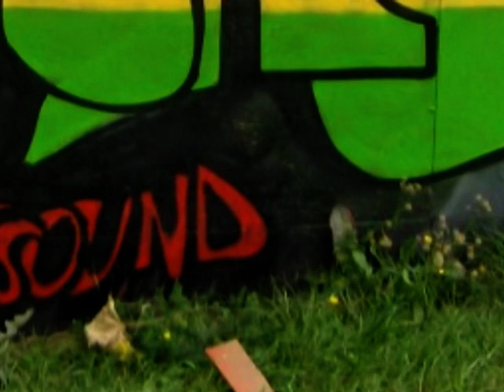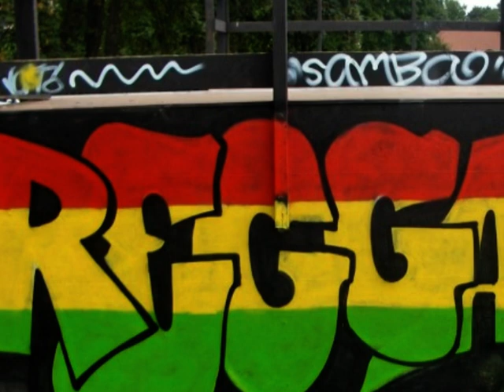mertowy wtedy kiedy